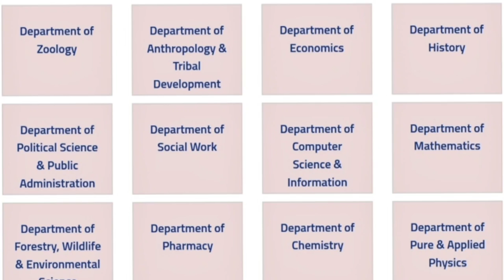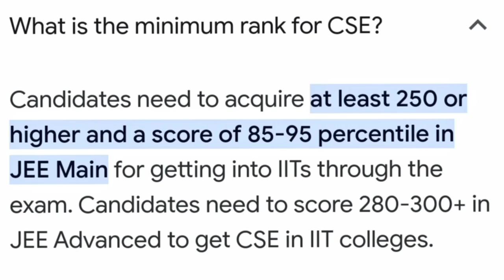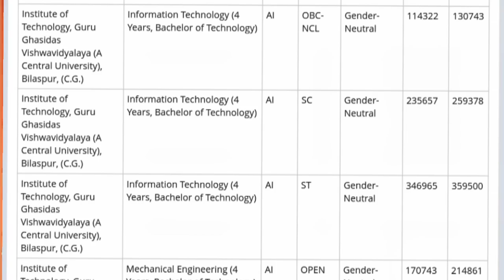Guru Ghasidas Vishwavidyalaya | Campus Admission Process Placement Cutoff Courses | GGU Bilaspur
In this video we are going to discuss about guru Ghasidas vishwavidyalaya bilaspur full process of admission

GGU Bilaspur review placement Cutoff Courses admission for engineering b tech management
Full process of ggu bilaspur

Guru Ghasidas Vishwavidyalaya is a central University located in Bilaspur, Chhattisgarh, India. It is one of the largest and oldest institution of higher education of Chhattisgarh. Established under Central Universities Act 2009, No. 25 of 2009.